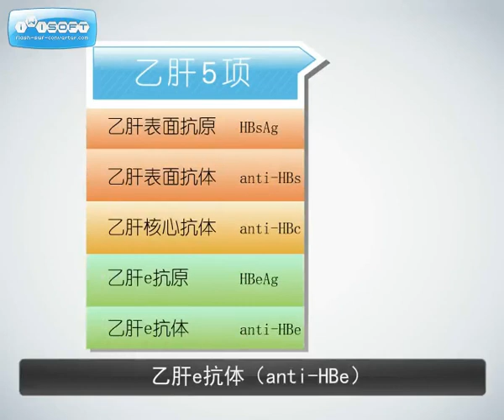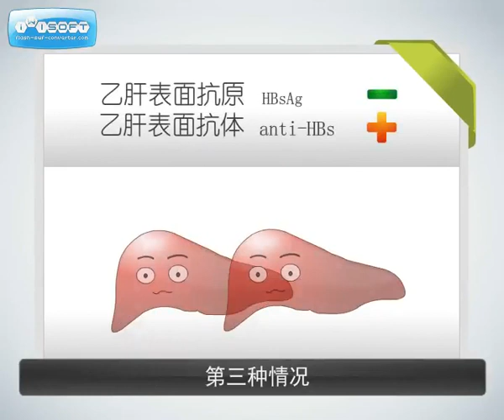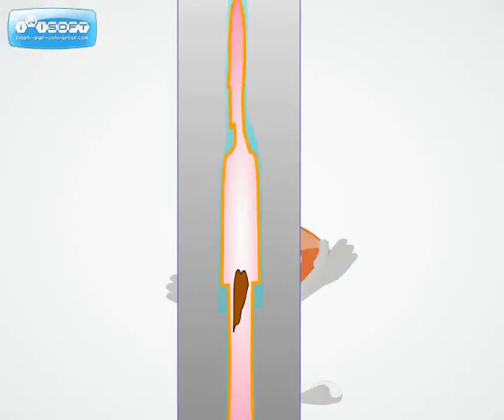Learn about Hepatitis B in Chinese (part 5/9)